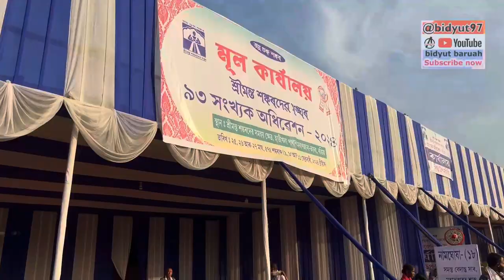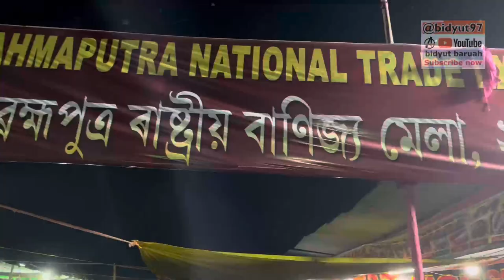Srimanta Sankardev Sangha || 93 Annual Meet || Rangia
Srimanta Sankardev Sangha || 93 Annual Meet ||